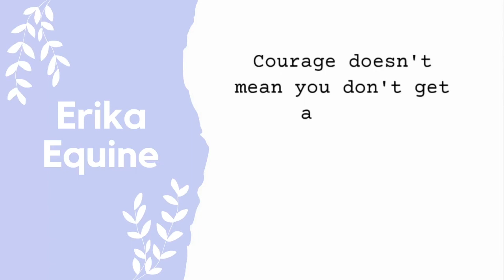Free Jumping 11.2hh Pony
We decided to free jump Mello yesterday! He was fantastic, he loves to jump! We definitely need to work on straightness next time. :) Go check out Abbi Reid's channel for more of Mello jumping!